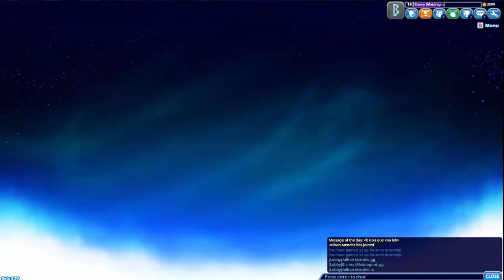Smash Brawl da Steam - Brawlhalla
-Quano seus amigos não querem jogar smash e você tem que improvisar -

Não esqueça de Avaliar o vídeo e comentar como está e como posso melhorar em futuros vídeos